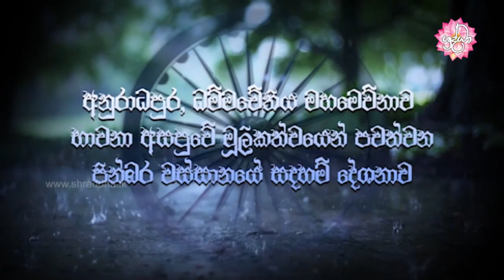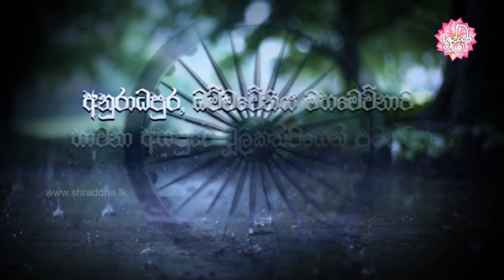අසිරිමත් ශ්‍රී සම්බුද්ධත්වය | වස්සානයෙන් ඇරඹි ධර්ම දේශනා අනුරාධපුර 45 | Shraddha TV